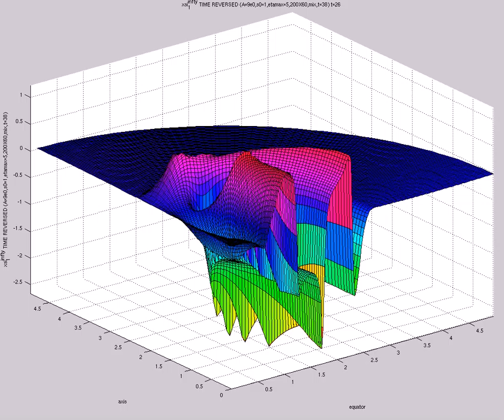xsi^{infty}_{1} TIME REVERSED (A=9e0,s0=1,etamax=5,200X60,mix,t=38)